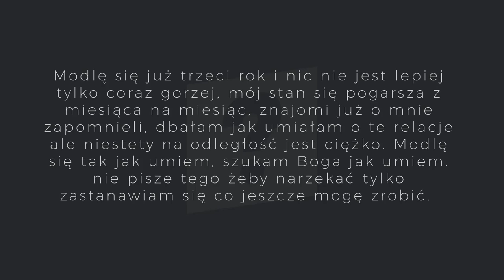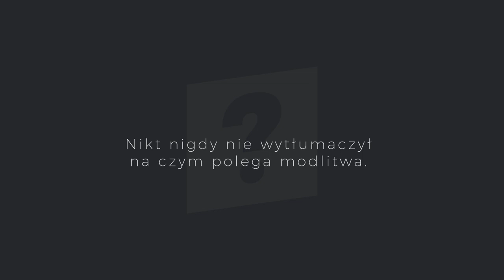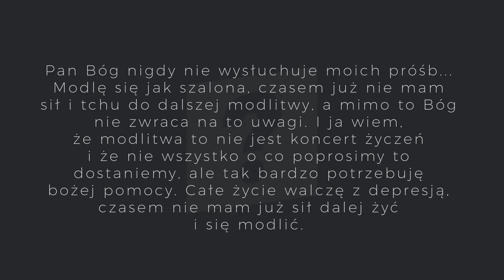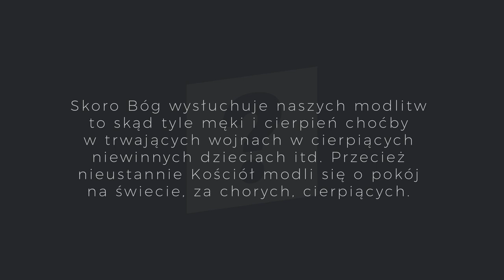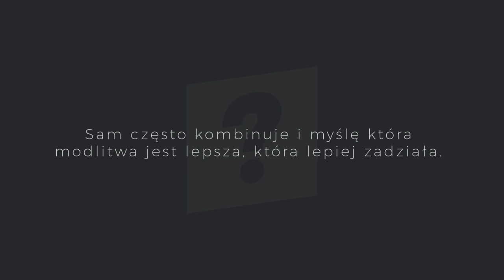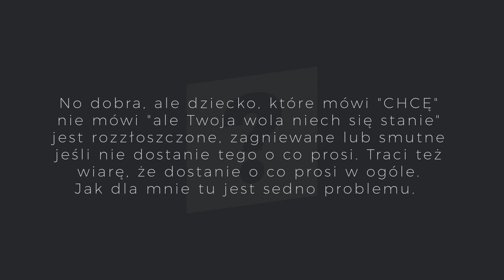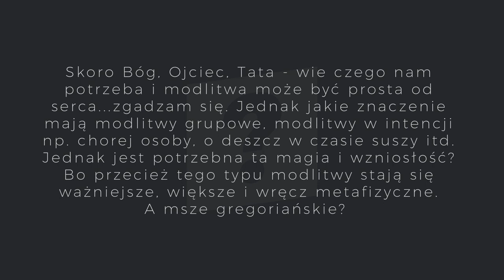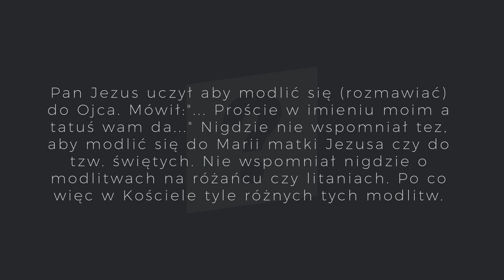Q&A - MODLITWA - Czy Bóg mnie wysłuchuje? Skuteczne metody modlitwy, sens modlitwy itd.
Q&A tematyczne to video odpowiedzi ks. Piotra na pytania internautów. Masz jakieś pytanie? Napisz je w komentarzu. No i prześlij to video dalej ;)
Zadane pytania (PRZECZYTAJ):
1) 0:44 Modlę się już trzeci rok i nic nie jest lepiej tylko coraz gorzej, mój stan się pogarsza z miesiąca na miesiąc, znajomi już o mnie zapomnieli, dbałam jak umiałam o te relacje ale niestety na odległość jest ciężko. Modlę się tak jak umiem, szukam Boga jak umiem. nie pisze tego żeby narzekać tylko zastanawiam się co jeszcze mogę zrobić.
2) 2:14 A co jeśli się modle i jest jeszcze gorzej?
3) 3:17 Czy Bóg słyszy każdą modlitwę?
4) 4:01 Nikt nigdy nie wytłumaczył  na czym polega modlitwa.
5) 5:57 Pan Bóg nigdy nie wysłuchuje moich próśb... Modlę się jak szalona, czasem już nie mam sił i tchu do dalszej modlitwy, a mimo to Bóg nie zwraca na to uwagi. I ja wiem, że modlitwa to nie jest koncert życzeń i że nie wszystko o co poprosimy to dostaniemy, ale tak bardzo potrzebuję bożej pomocy. Całe życie walczę z depresją, czasem nie mam już sił dalej żyć i się modlić.
6) 7:23 Mam  takie wewnętrzne pytanie co zrobić, żeby modlitwa była skuteczna.
7) 9:10 Skoro Bóg wysłuchuje naszych modlitw to skąd tyle męki i cierpień choćby w trwających wojnach w cierpiących niewinnych dzieciach itd. Przecież nieustannie Kościół modli się o pokój na świecie, za chorych, cierpiących
8) 10:31 Sam często kombinuje i myślę która modlitwa jest lepsza, która lepiej zadziała.
9) 11:59 Szukam odpowiedniej formy modlitwy i zastanawiam się czy taka modlitwa formułkami (różaniec, litania, nowenny) czasami klepana bez zastanowienia jest wysłuchana przez Boga czy może modlitwa wypowiedziana własnymi słowami?
10) 13:48 No dobra, ale dziecko, które mówi "CHCĘ" nie mówi "ale Twoja wola niech się stanie" jest rozzłoszczone, zagniewane lub smutne jeśli nie dostanie tego o co prosi. Traci też wiarę, że dostanie o co prosi w ogóle. Jak dla mnie tu jest sedno problemu.
11) 15:38 Skoro Bóg, Ojciec, Tata - wie czego nam potrzeba i modlitwa może być prosta od serca...zgadzam się. Jednak jakie znaczenie mają modlitwy grupowe, modlitwy w intencji np. chorej osoby, o deszcz w czasie suszy itd. Jednak jest potrzebna ta magia i wzniosłość? Bo przecież tego typu modlitwy stają się ważniejsze, większe i wręcz metafizyczne. A msze gregoriańskie?
12) 18:22 Pan Jezus uczył aby modlić się (rozmawiać ) do Ojca. Mówił:"... Proście w imieniu moim a tatuś wam da..." Nigdzie nie wspomniał tez, aby modlić się do Marii matki Jezusa czy do tzw. świętych. Nie wspomniał nigdzie o modlitwach na różańcu czy litaniach. Po co więc w Kościele tyle różnych tych modlitw.